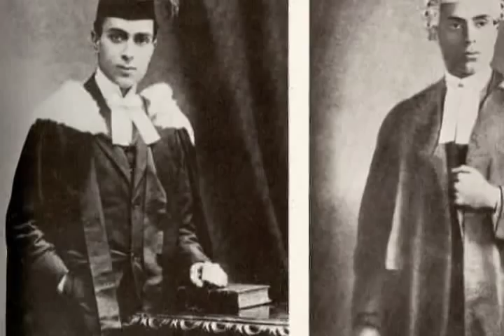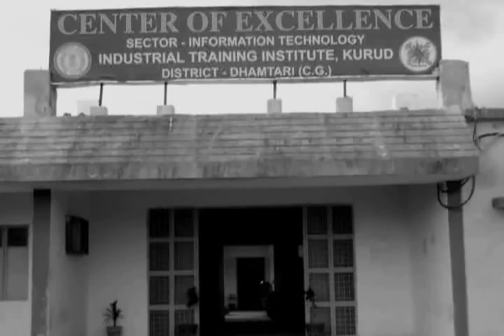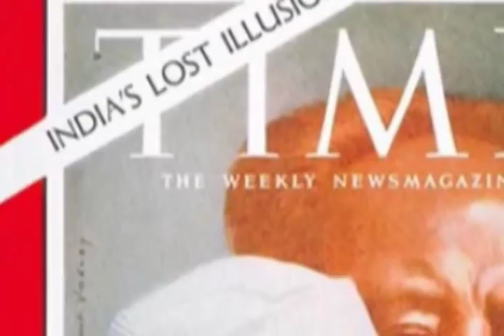Jawaharlal Nerhu Documentary.flv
Channel24x7